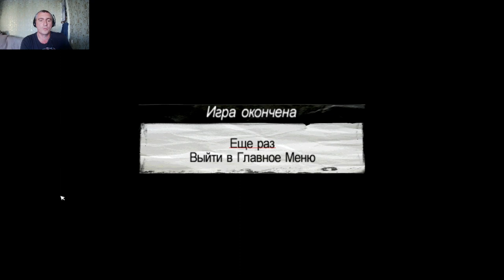Mafia: The City of Lost Heaven #3 Попробуй выжить !